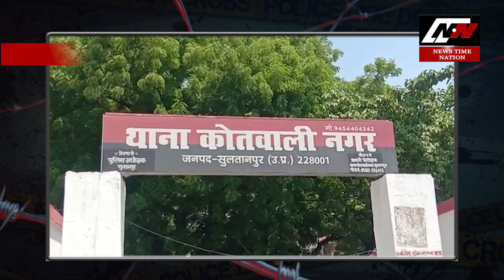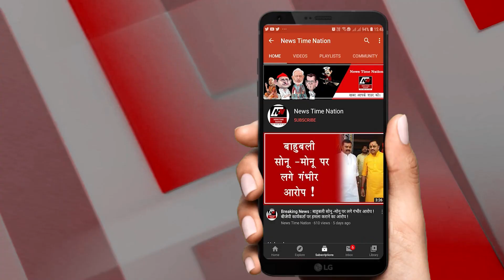सुल्तानपुर में RSS पदाधिकारी के घर पर भूमाफिया का कब्जा ! | News Time Nation